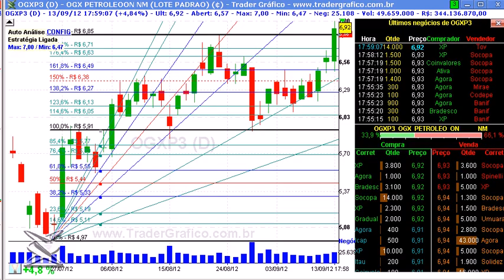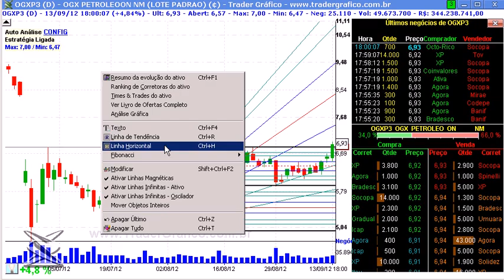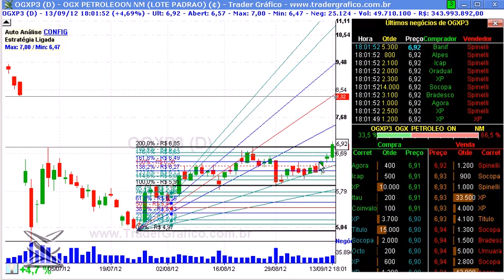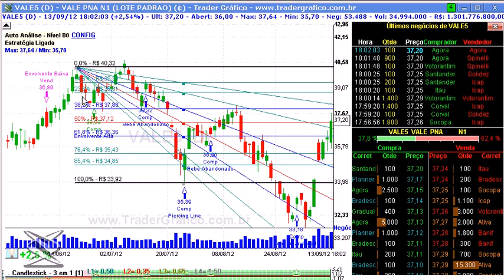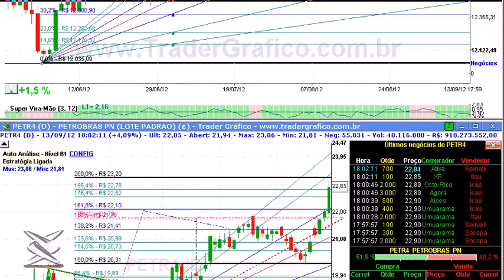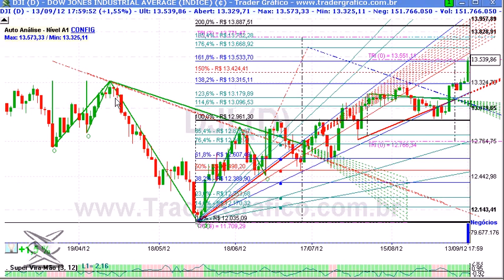Giro de Mercado em 5 min - para 14/09/12